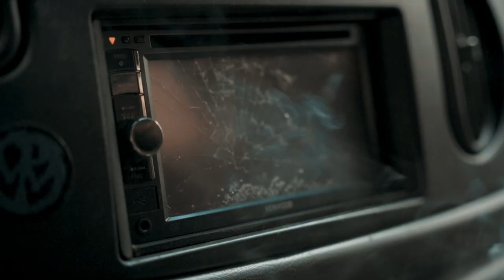Pennsylvania Poison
Something toxic is looming in the rural backwoods of Pennsylvania - The Viewing.
We're here to ask for forgiveness, not permission as the van blows by no trespassing signs with no remorse. When we rolled into the cornfields once known as Steel City Raceway, we could hear the sound of Mad Mike's two stroke echo through the valley. After six days of rain, we scouted for ground we could contaminate with two wheels next. The old slag mines took the win.
Sit back and enjoy the lands known as Pennsylvania Poison.

Riders: Darryn Durham - Patrick Evans